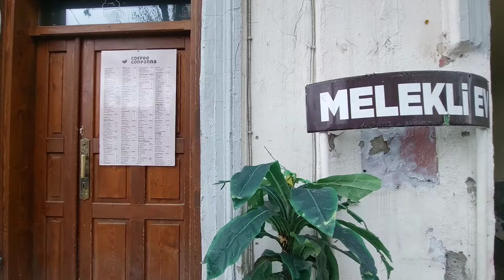KARS'TA TARİHİ VE GİZEMLİ MELEKLİ EVİ BİRLİKTE GEZELİM.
Rus işgali sırasında bir papazın evi olduğu sanılan ev, tavan süslemelerindeki melekler nedeniyle Melekli Ev olarak anılıyor. Bu evin bir diğer özelliği de Rus döneminde yapılmış binalarda yer alan “peç” denilen duvara gömülmüş ısıtma sistemine sahip olması, bu sistemi her yerde görmeniz mümkün değil.
Peçin yakacak doldurulan kapağı misafir odasında değil, diğer yüzünün bulunduğu bitişik odadadır. Çünkü Peç yakılırken ve sıcaklığı artırmak amacıyla yakacak eklenirken misafirlerin rahatsız edilmemesi düşünülmüştür. Rusçada soba anlamına gelen Peç sözcüğü bu tip sobalar için Kars’ta halen kullanılmaktadır